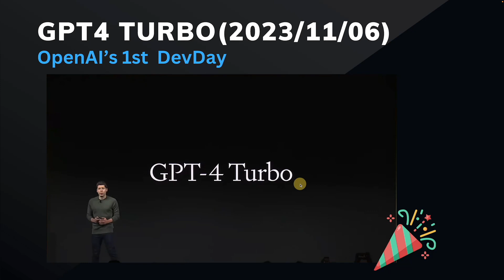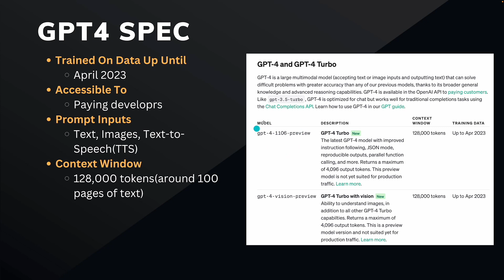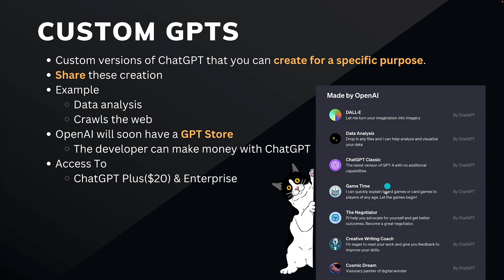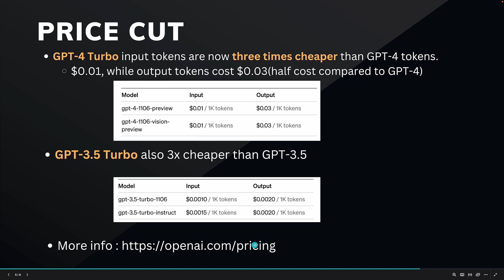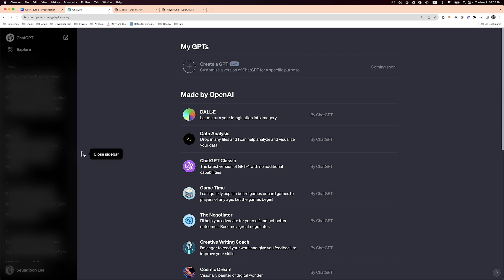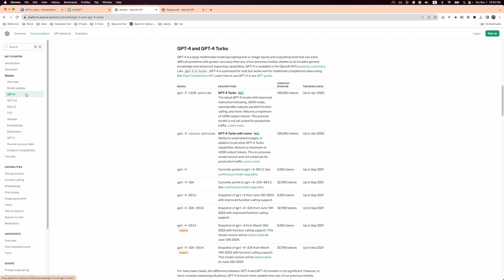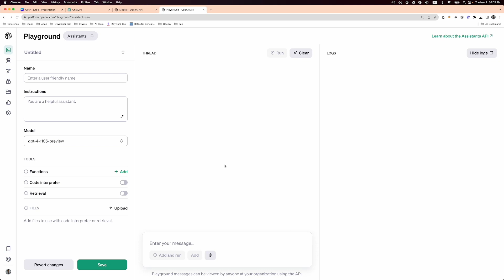OpenAI: EP18 - OpenAI 1st DevDay - ChatGPT4 Turbo 소개하기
도움이 되셨다면 클릭 한번씩 눌러주세요!